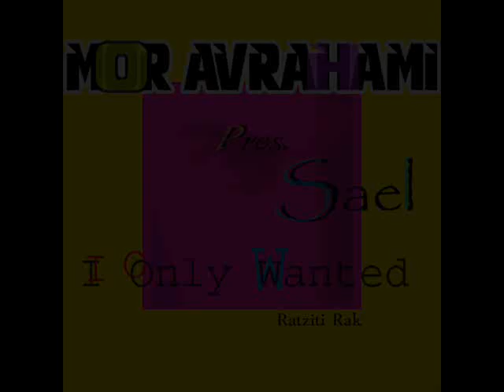Mor Avrahami Pres. Sael - I Only Wanted (Ratziti Rak)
דיג'יי מור אברהמי מארח את הזמרת סאל בחידוש לשיר של משה פרץ - רציתי רק.